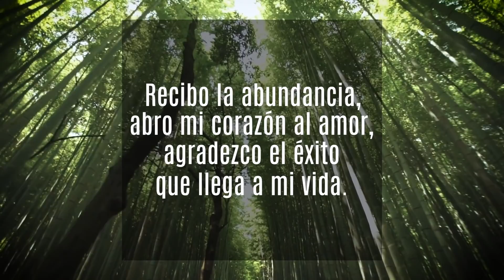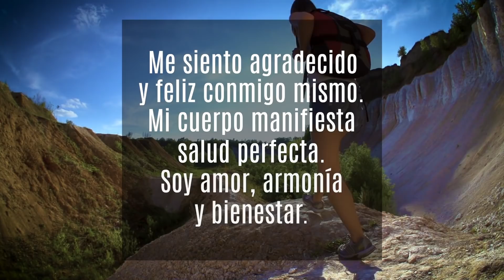¿SABES CUÁL ES LA DIFERENCIA ENTRE MANTRAS, DECRETOS Y AFIRMACIONES?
Transformar tu vida requiere de determinación, constancia y mucha perseverancia. Realizar tus mantras a conciencia es una práctica que cambiará tu ser y tu vida. Te invito a descubrir la diferencia entre mantras, decretos y afirmaciones y a practicarlas todos los días de manera constante y asertiva.

📗 📗 📗 Libros en línea: . Piensa y hazlo realidad

¡Conectemos!

💗💗💗 Vanessa Serrano, Ness

Fundadora de @zertumx
Líder en Evolución y Expansión de Consciencia